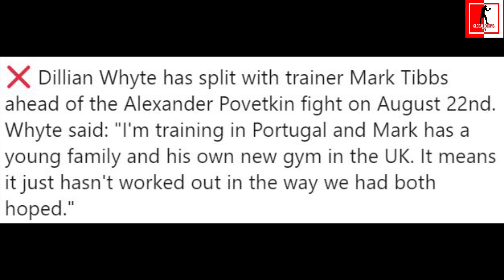BREAKING!! DILLIAN WHYTE SPLITS WITH TRAINER MARK TIBBS AHEAD OF ALEXANDER POVETKIN FIGHT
Dillian Whyte confirms split with trainer Mark Tibbs ahead of Alexander Povetkin fight

Dillian Whyte has parted company with trainer Mark Tibbs ahead of his WBC interim title defence against Alexander Povetkin.

The British heavyweight has worked with Tibbs for the last four years on his rise towards a world heavyweight title fight, but announced an amicable split after relocating his training camp to Portugal for the Povetkin fight on August 22, live on Sky Sports Box Office.

Whyte has secured a WBC mandatory title fight following wins over rival contenders such as Derek Chisora, Joseph Parker and Oscar Rivas in recent years, and voiced his gratitude to Tibbs.

Announcing the split on social media, Whyte wrote: "Just to let everyone know Mark Tibbs and I are no longer working together as boxer and trainer.

"I'm training in Portugal and Mark has a young family and his own new gym in the UK. It means it just hasn't worked out in the way we had both hoped.

"Mark came into my team four years ago and has helped turn me into the world class boxer that I am today. Mark is a great trainer and I will always be grateful to him and his Dad for all they have done."